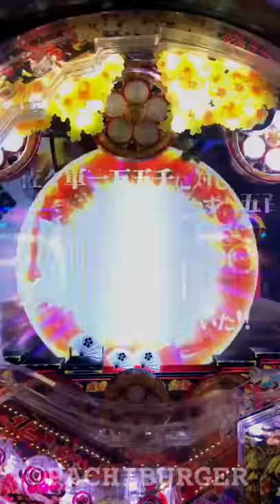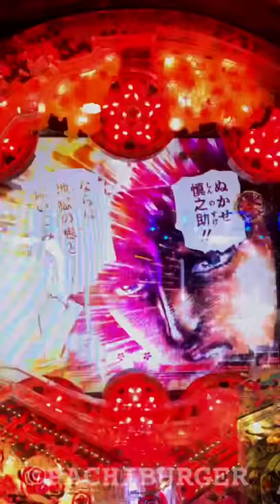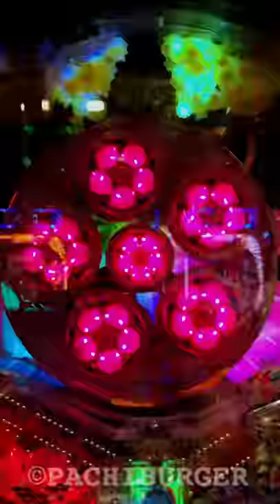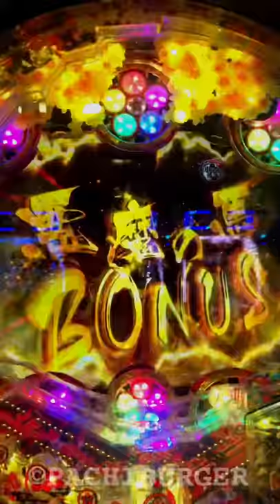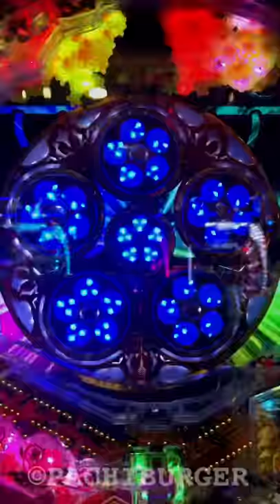《超激アツ》華やかに舞う歓喜の虎扇子！しかし後半演出のショボさに驚きます CR 真・花の慶次2 漆黒の衝撃 【プレミア】【縦長動画】【スマホ】【漆黒の衝撃】